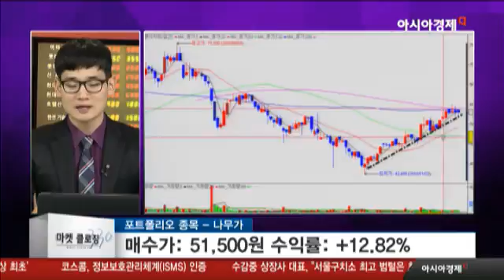나무가, 특허 활용한 추가수익 기대.. 주가 대응방안은?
- 전면 카메라모듈 고급화 수혜
- VR·AR 콘텐츠 확대로 3D카메라 수요 증가
- 각종 특허 활용한 추가수익 기대